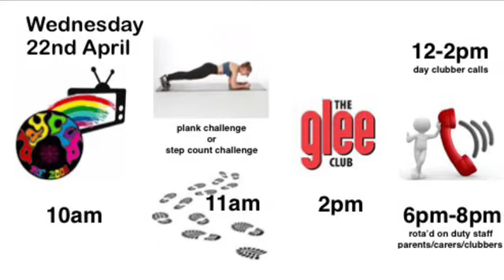DCTV 22nd April